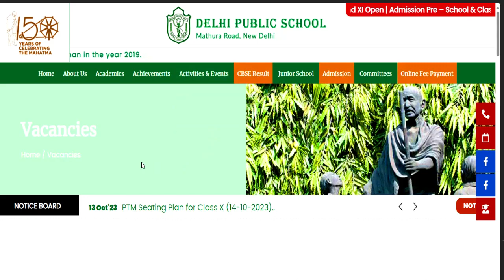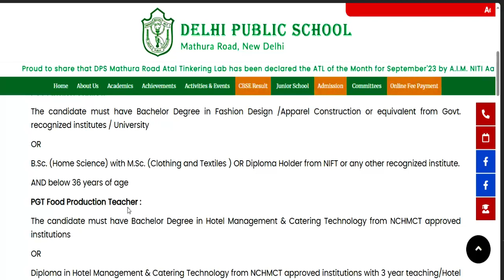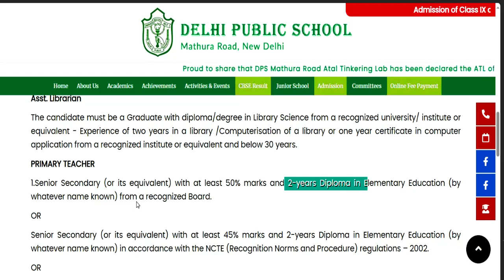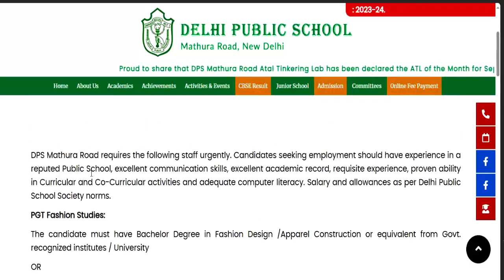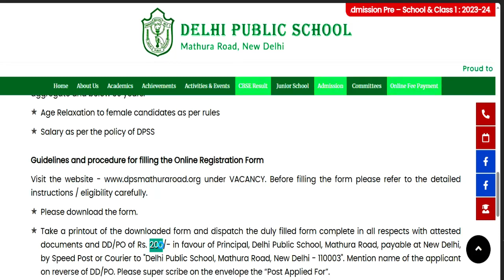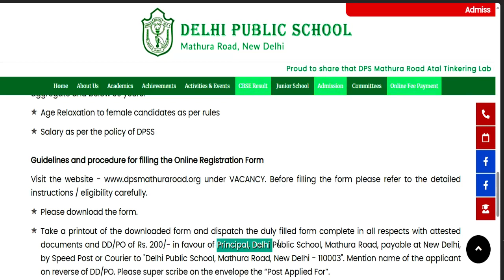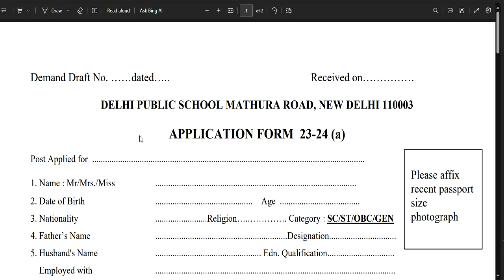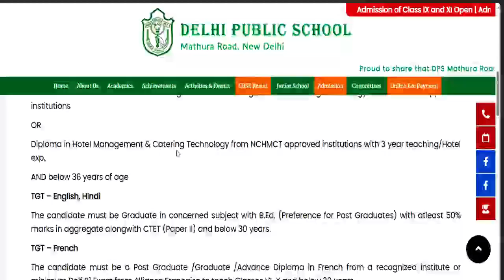DPS TEACHER RECRUITMENT | PRT TGT PGT VACANCY | Urgent required staff | AGE SALARY QUALIFICATION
SCHOOL TEACHER RECRUITMENT | PRT TGT PGT VACANCY | AGE SALARY QUALIFICATION |
Daily jo Ki Jaankari
tgt eligibility
pgt eligibilty